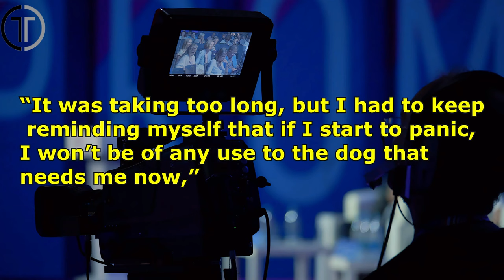Man Gets a Call and Rushes to Save Animal Buried Alive in the Sand! 🏃‍♂️🐾🌊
Watch as a man receives an urgent call and rushes to save an animal buried alive in the sand. This heartwarming rescue story showcases the power of compassion and quick thinking. Don't miss this incredible and emotional journey!